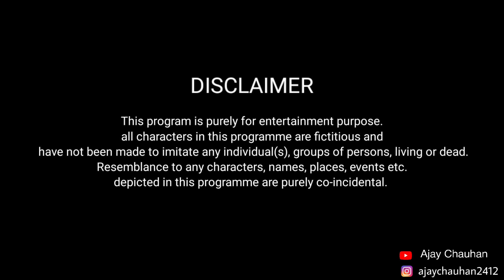लुटेरी दुल्हन || Luteri Dulhan || Part-2 || Ajay Chauhan